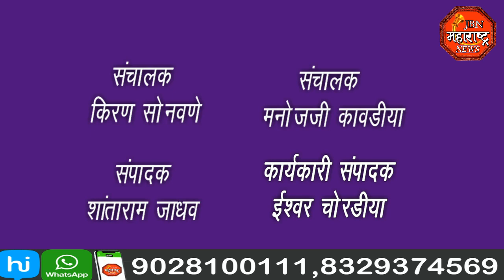jbn maharashtra news jalgaon